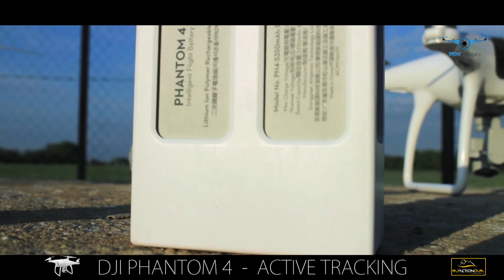DJI Phantom 4 - Active Tracking teszt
A megjelenés után a Myactioncam rendelkezésünkre bocsájtott egy Phantom 4-t. Ennek az első része készült el most amiben a követő funkciót néztük meg.